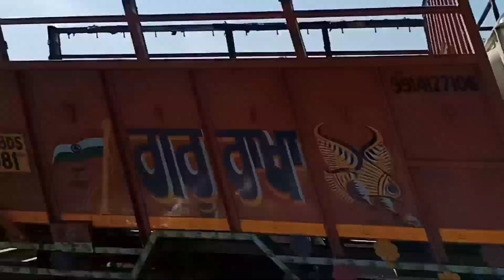देखो आज कहां जा रही हूँ मैं।। कांगड़ा की वादियाँ।।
@Himachali vlogger neetu thakur

himachali gidda
pahadi culture
himachali sanskriti
काम्म बंदेया तेरे मुकने नई ।। बन्दा मुक़दा मुक़दा मुक्की ओ जांदा ।।
झूला झूल मेरी माता।।
मीठडे लगदे ओ शामा तेरी बंसरी दे बोल
आया सखियो मेरा बनबारी
चरखे वालड़िए माइये चरखा बोले राधे शाम ।।
है मख्ना दा चोर यशोदा तेरा लाडला ।।
मेरी शाम नाल हो गयी लड़ाई
कैसा लगा भोलेया पहाड़ां दा बसना ।।
मीरा चली रे शाम भजन को